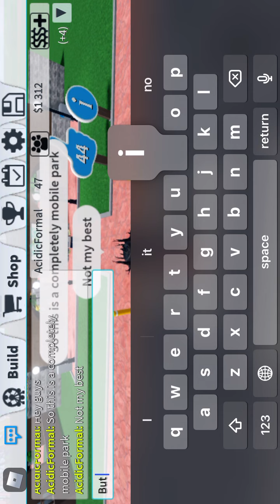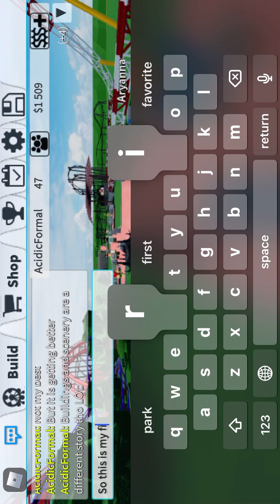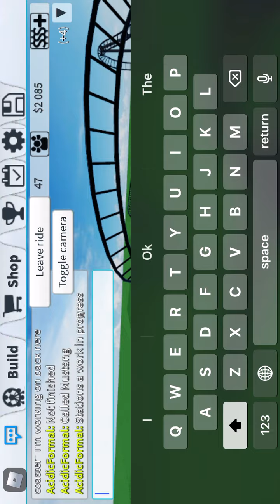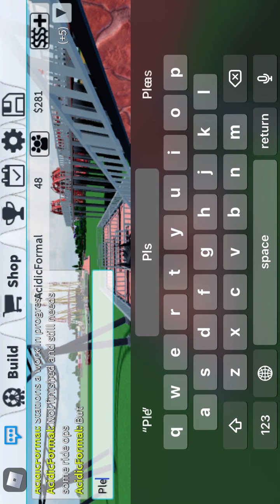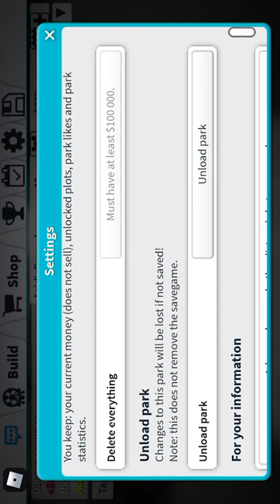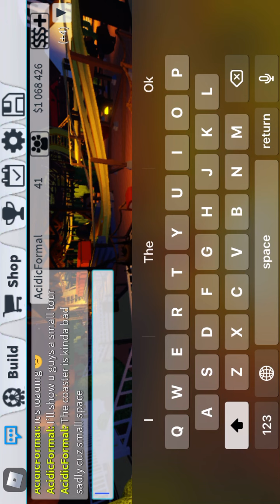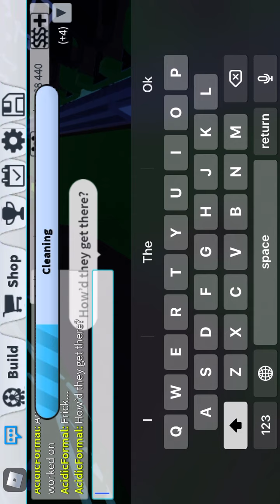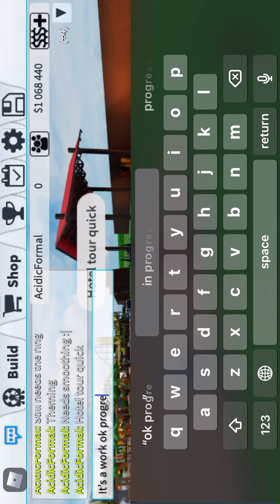AdventureLand park and GrandLand pov’s